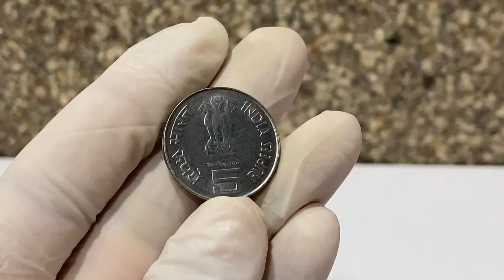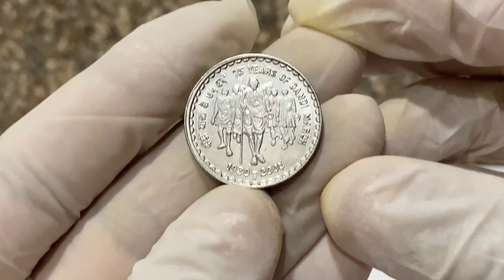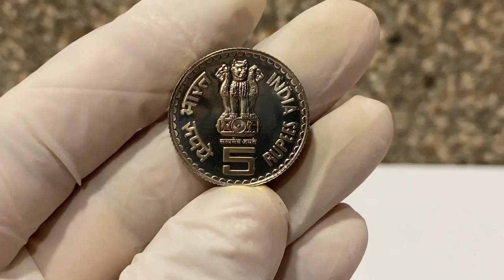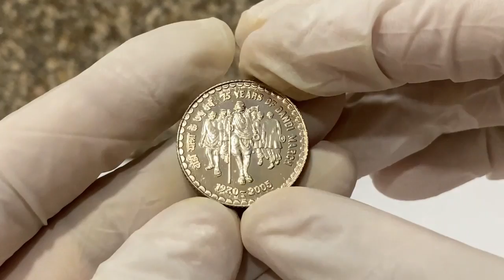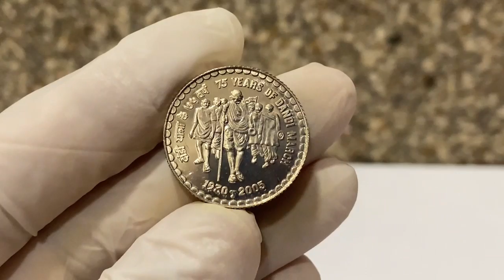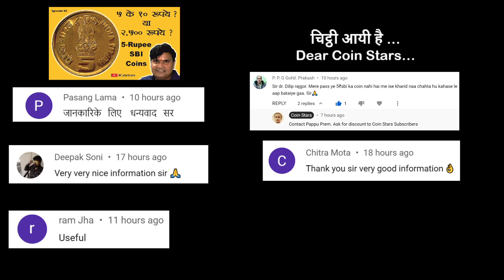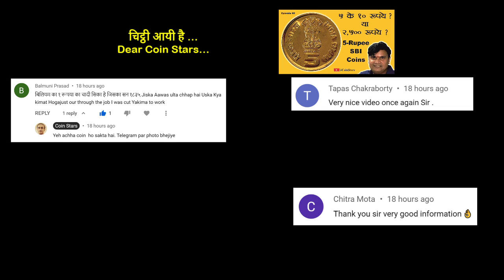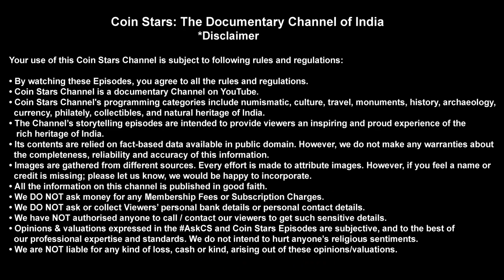Ep 69: Costly 5-Rupee Coins of Dandi March 2005: दांडी यात्रा के क़ीमती सिक्के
5 Rupee coins to commemorate 75 Years of Dandi March were first issued in Copper-Nickel, and later in Stainless Steel. These coins in Copper-Nickel are getting rarer because they were immediately replaced by Stainless Steel coins.

Mr. Pappu Prem, a professional numismatist of Mumbai informs about current market values of these coins in different grades.

You can write your views in the Comments section starting with CoinStars

Coin Stars: The Documentary Channel of India

I ❤️ Coins
I ❤️ Notes